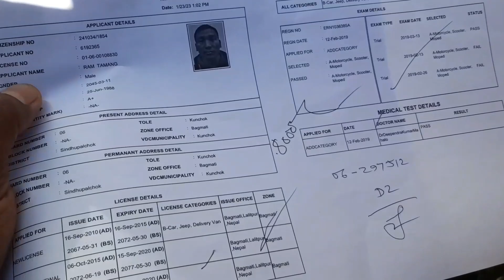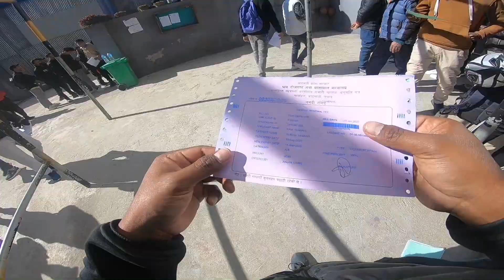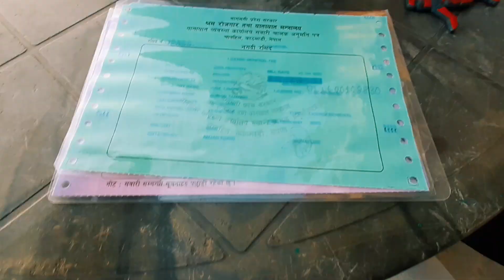Live Car accident || Rider Ram Vlogs